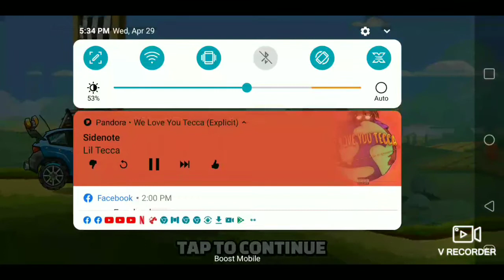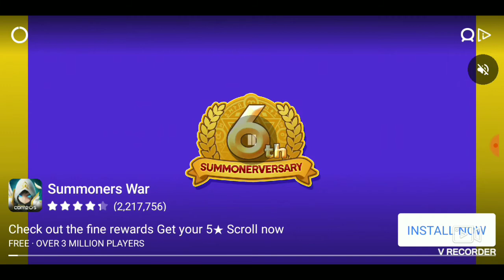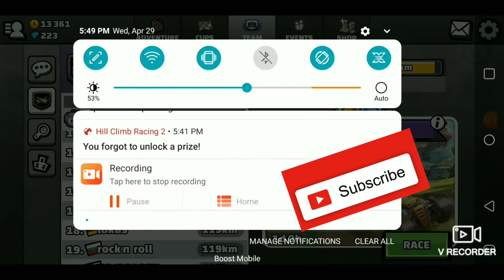HILL CLIMB RACING 2 gamplay